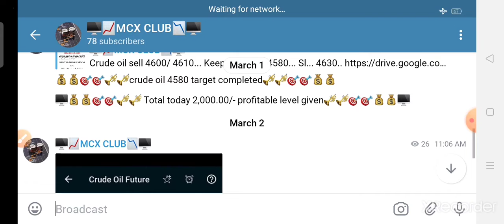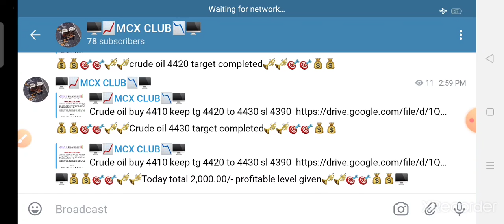Crude oil trading 2,000.00/- profit 02/03/2021. profitmart commodities mancherial.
Dear Sir/Madam
-- We provide you free commodity trading levels and updates.
-- We provide you free technical analysis guide.
-- We provide you basic webinars.
-- We provide you computer and mobile trading platfrom.
-- We provide you commodity trading basics.
-- We provide you good online support.
Go to my blogger and open your demat and trading account
For more details contact
Naveen Chapidi
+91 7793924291